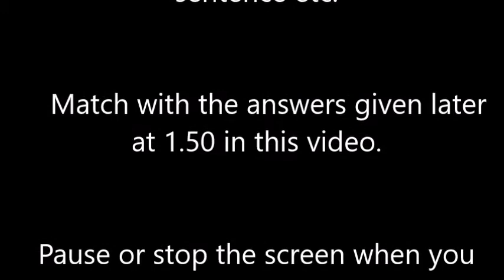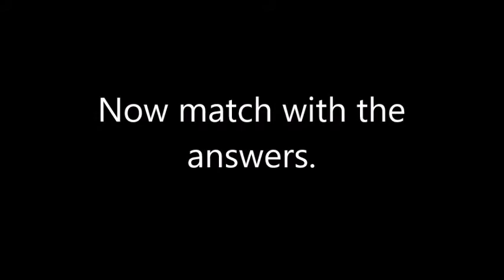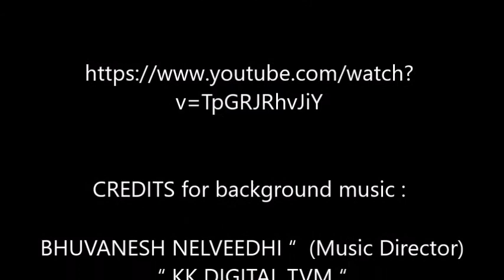English Grammar Test - English Translation Exercises - Real Life Exercises - Onam Festival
The best way to learn English is to learn it through real-life examples.  Here is an attempt to materialise the same.

The video used in this presentation has been taken from youtube channel "Narender Modi" which was available under CCA license. It is being used for teaching English education through real-life examples. Link Attached :

Music Courtesy :

CREDITS for background music :

 BHUVANESH NELVEEDHI “  (Music Director)
 “ KK DIGITAL TVM “

I am thankful for both the channels that have contributed to this purpose.